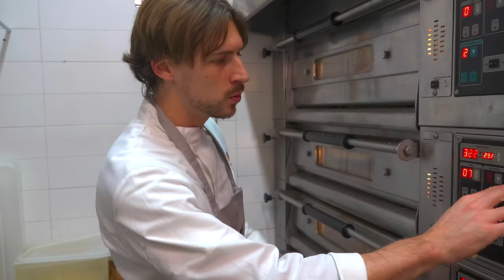This place is Pizza heaven. Be sure to taste this young Pizaiolo's 60-hour fermented pizza!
”Lievito”
In 2023 they were voted #2 in the world for cut pizzas. They use only the finest ingredients and have the knowledge and experience to create the best Roman pizzas!
When you enter the store, you can smell the aroma of Roman pizza wafting through the air and hear the crunching sound of the pizza as it is cut!
Come and visit this hidden gem, located 25 minutes by train from the center of Rome.

🍕🥖 Lievito Francesco Arnesano
📍 Location: Viale Europa, 339, 00144 Roma RM, ITALY
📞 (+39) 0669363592